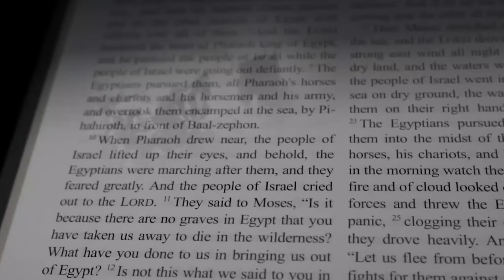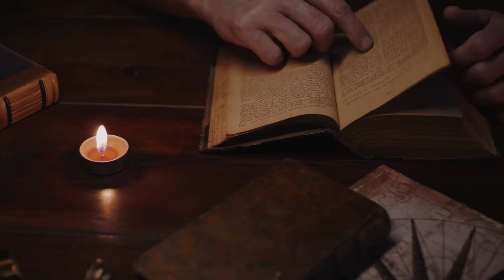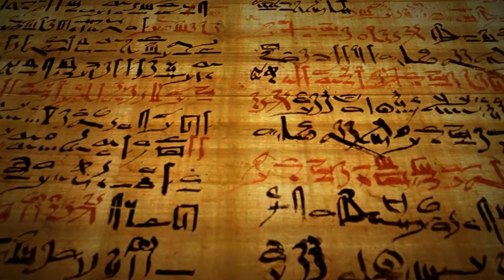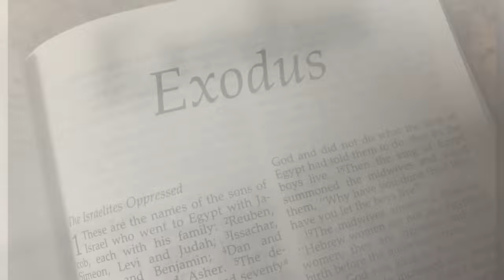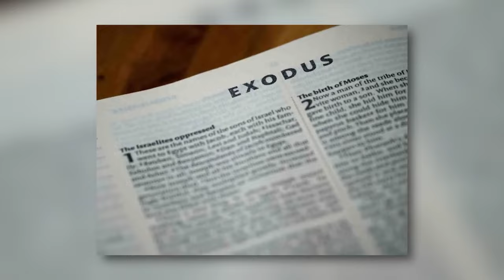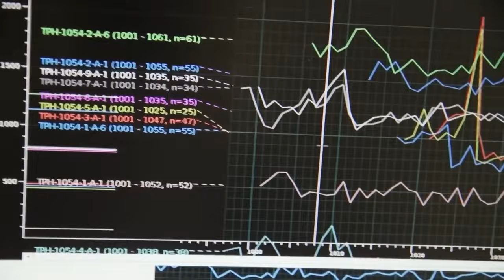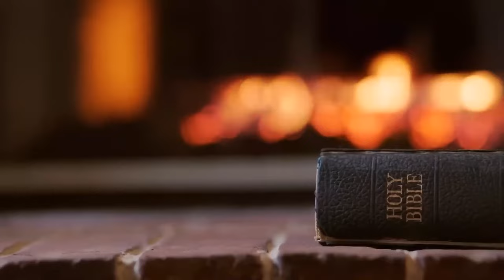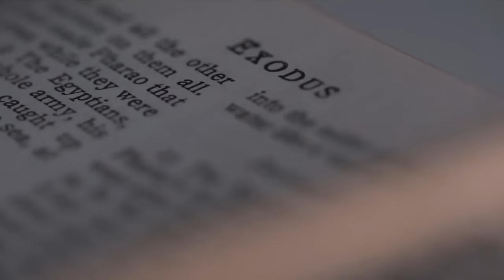Red Sea Crossing: Shocking Evidence Finally Revealed!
🌊✨ Prepare to embark on an incredible journey of faith and discovery with Talk of JESUS! In our latest video, "Red Sea Crossing: Shocking Evidence Finally Revealed!" we dive deep into the ancient mystery of one of the Bible's most iconic miracles.

🔍 Join us as we unravel groundbreaking evidence that could change everything we thought we knew about the Red Sea Crossing. From archaeological finds to historical texts, we’ve gathered compelling proof that sheds new light on this miraculous event.

💥 Expect jaw-dropping revelations as we explore:

Newly uncovered artifacts that challenge conventional theories.
Stunning visual reconstructions that bring the ancient account to life.
Expert insights and interviews with leading biblical scholars and historians.
📜 Whether you're a lifelong believer or simply curious about biblical history, this video is a must-watch.

🙏 Dive in with us as we explore the miraculous and the mysterious, and let’s uncover the truth together. Leave your thoughts and questions in the comments below—we’d love to hear from you!

Watch now and get ready to be amazed! 🌟